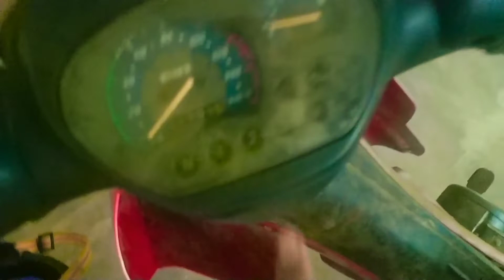मलेशिया बरसात पहाड़ी इलाका Life enjoy your country leaving India outside Have to go back to India🇮🇳